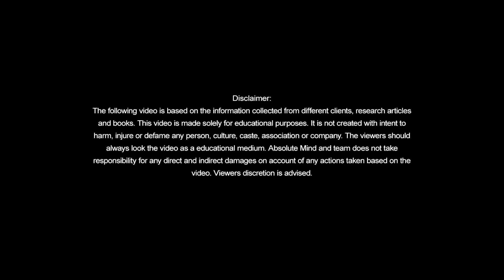Mood swings |bipolar affective disorder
Absolute Mind
Calicut